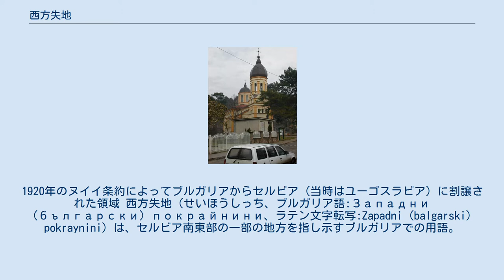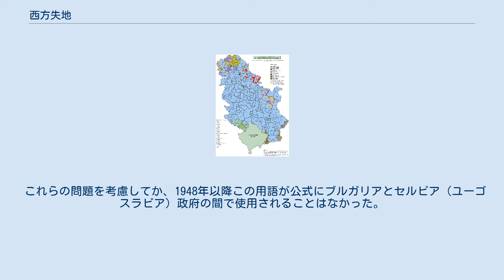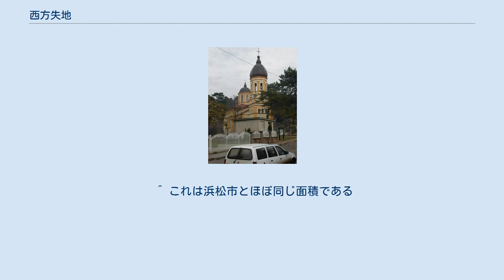西方失地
ヨシップ・ブロズ・チトー
1920年のヌイイ条約によってブルガリアからセルビア（当時はユーゴスラビア）に割譲された領域 西方失地（せいほうしっち、ブルガリア語:Западни (български) покрайнини、ラテン文字転写:Zapadni (balgarski) pokraynini）は、セルビア南東部の一部の地方を指し示すブルガリアでの用語。
 これらの領土は、第一次世界大戦後の1920年、ヌイイ条約によってブルガリアからユーゴスラビア王国に割譲されたものである。
これらの領土はブルガリアのナショナリストの間では、当然ブルガリアに帰するべきブルガリア本来の土地、と見なされてきた。
これらの領土を「西方失地」と呼称することはブルガリアのナショナリストの立場に立ったものであり、セルビア側ではそう呼ぶことはない。
1991年に行われた国勢調査によると、この「西方失地」に位置する2つの都市、ボシレグラードとディミトロヴグラードの人口のうち、民族別でみて最大を占めるのはブルガリア人であった。
セルビア領内にあるこれらの領土は合計で1,545平方キロメートルにおよぶ。
 セルビアの民族分布図。
2002年の統計調査による。
南東部にブルガリア人が多数派を占める地域があることがわかる。
 ブルガリアの国家的英雄・ヴァシル・レフスキの像の除幕式。
ディミトロヴグラードにて。
 セルビア側の視点からみれば、この「西方失地」という用語そのものが議論のあるところである。
いくつかに分かれた、飛び飛びの複数の地域をまとめて「西方失地」と呼ぶことはナンセンスであり、それらは地理的にも政治的にも結びついてはいない。
これらの地域をまとめて「西方失地」あるいはその他の用語でくくることは直ちに領土問題を想起させる。
この点は、ドイツとフランスの間のアルザスに見られた問題と同様である。
 生神女教会。
ブルガリア国家によって1892年にツァリブロト（現ディミトロヴグラード）に建てられた。
 これらの問題を考慮してか、1948年以降この用語が公式にブルガリアとセルビア（ユーゴスラビア）政府の間で使用されることはなかった。
1948年、ユーゴスラビアのヨシップ・ブロズ・チトーとブルガリアのゲオルギ・ディミトロフの間で交わされたブレッド合意によって、西方失地のブルガリアへの返還が合意された。
これはブルガリアとアルバニア、ユーゴスラビアの統合によるバルカン連邦構想を抱くスターリンの後押しであったと考えられる。
しかし同年のチトーとスターリンの決裂、ユーゴスラビアのコミンフォルム追放などによって、このブレッド合意も破棄された。
この「西方失地」の用語は1990年に再び持ち上がってくるまでの間、国際政治の場では使われることはなかったが、ブルガリア国内では社会的・政治的に幅広くこの用語が使用されてきた。
 ^ これは浜松市とほぼ同じ面積である